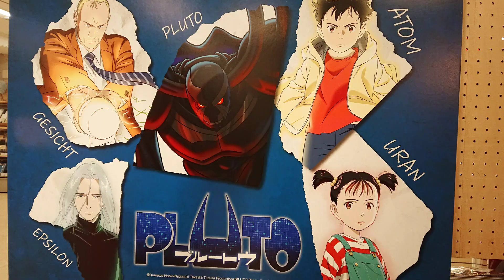【🇯🇵旅日記】池袋ロフト:PLUTO PLAZA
手塚治虫のアトムのリメイク漫画のアニメ化。
📝:プルートゥ/PLUTO
✒:手塚治虫/浦沢直樹
💬:ゲジヒト(藤真秀)
💬:アトム(日笠陽子)
💬:エプシロン(宮野真守)
💬:ウラン(鈴木みのり)
💬:プルートゥ(関俊彦)
NETFLIXシリーズ「PLUTO(プルートゥ)」の物販催事「PLUTO PLAZA」を開催いたします。
描き下ろしビジュアルを使用した商品をはじめ、催事限定アイテムなど多数販売。
また、キャラクターたちの等身大パネルや、場面写真の展示もご用意しております。ぜひこの機会にお楽しみください。